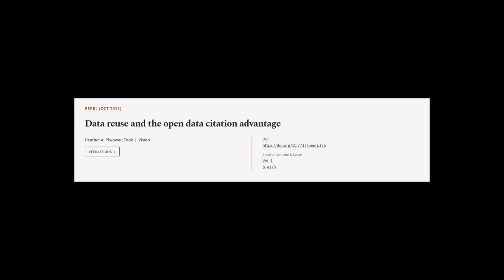Data reuse and the open data citation advantage | RTCL.TV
### Keywords ###

### Article Attribution ###
Title: Data reuse and the open data citation advantage
Authors: Heather A. Piwowar ,and Todd J. Vision
Publisher: PeerJ Inc.

### Video Timestamps ###
0:00:00 - Summary
0:00:46 - Title
0:00:51 - Tail
0:00:55 - End